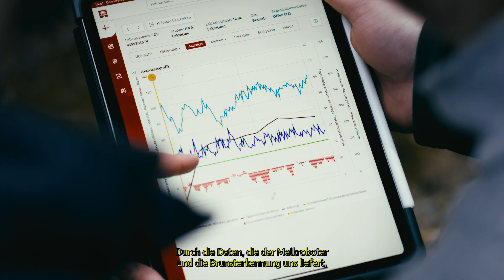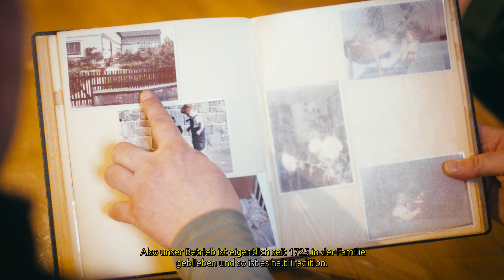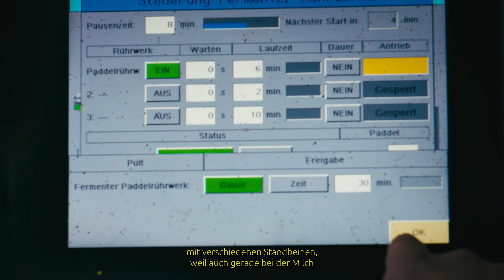Petry GbR: Wir denken zukunftsorientiert.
Familie Petry aus Osthessen bewirtschaftet gemeinsam einen Milchviehbetrieb mit 180 Milchkühen. Beim Stallbau und dem Einstieg der Söhne in den Betrieb war vor allem eins wichtig: zukunftorientiert bauen, so dass der Betrieb auch in einigen Jahren noch weiter existieren kann.

Vor allem die Lely Astronaut A5 Melkroboter geben der Familie mehr Flexibilität, so dass auch noch andere Betriebszweige weiter ausgebaut werden können.

Video: Fabrykant